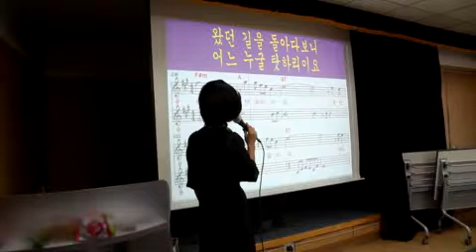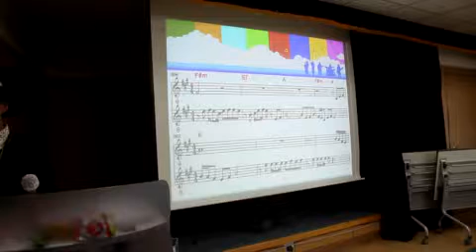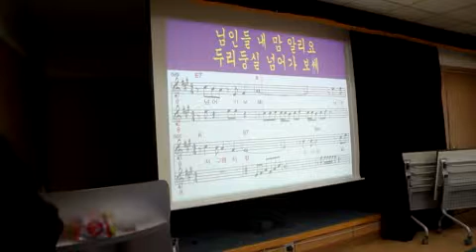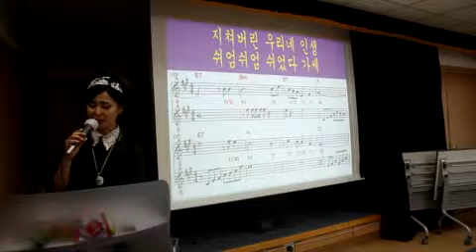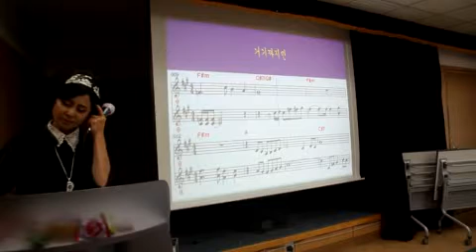인생 고갯길(원곡/주희)//강정숙(초아강) 노래교실//면목3.8동 주민센터(2018.9.14.)